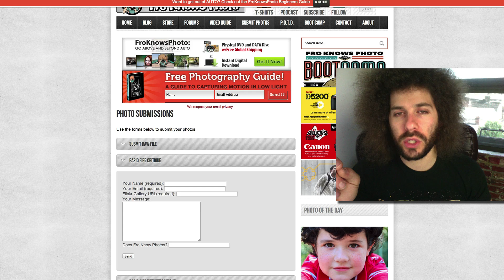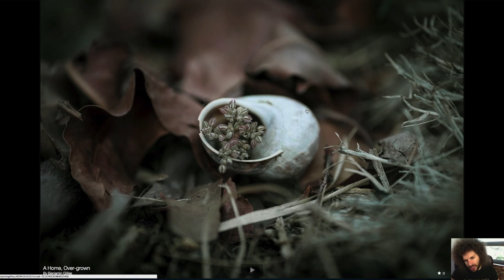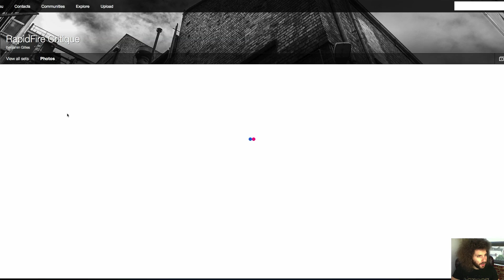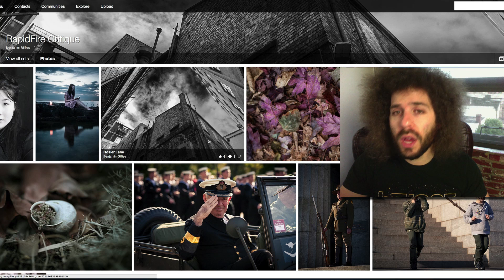A FEW Trippy Images and some Patriotic: AdoramPIX Rapid Fire Critique #060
‎ Click Here to submit your images for a Rapid Fire Critique.

When this set started out on the trippy side I did not know what I was in for.  But it quickly went from trippy to patriotic and contained some very solid images.

If you would like to submit your images for a rapid fire critique please click the link above.